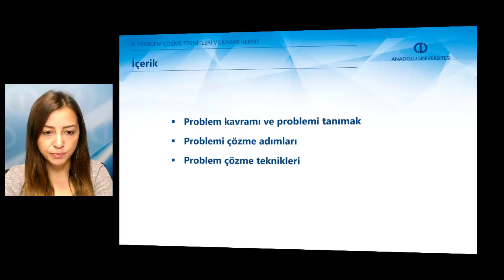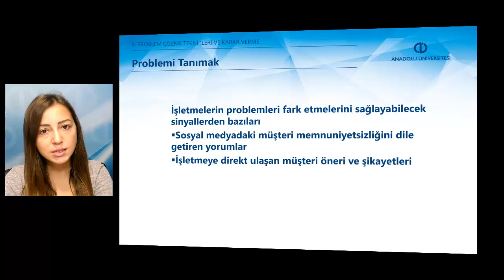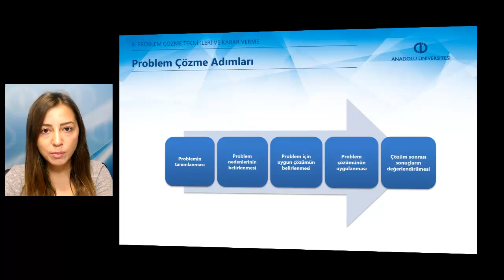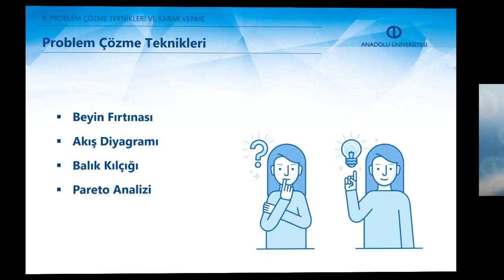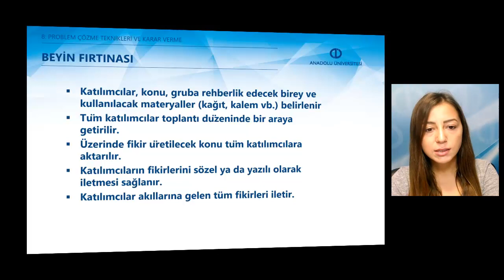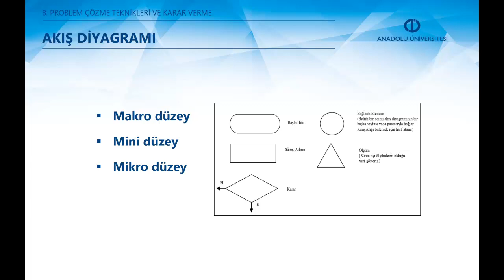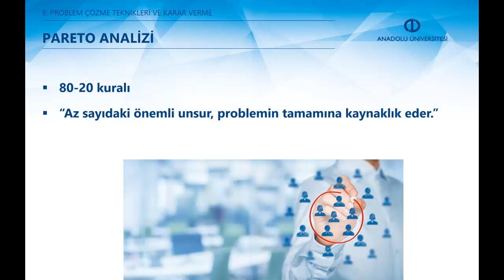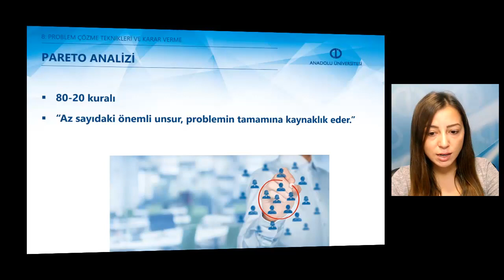ÇAĞRI MERKEZİNDE HİZMET - Ünite8 Özet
Problem çözme tekniklerini sıralayabileceksiniz.
Bir problem ile karşılaşıldığında kullanılabilecek teknikleri saptayabileceksiniz.
Problem çözümü sırasında karar vermeyi kolaylaştıracak ipuçlarını belirleyebileceksiniz.